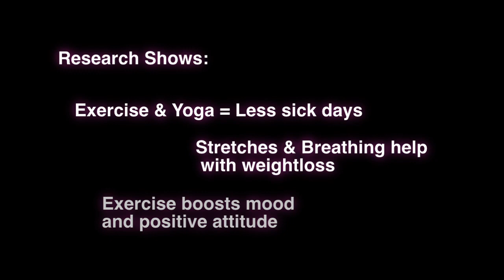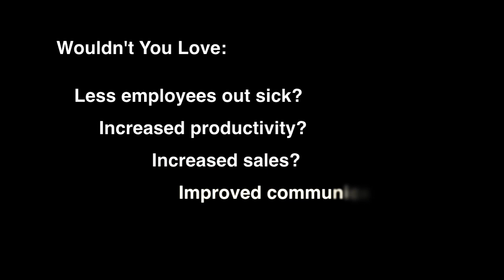Office Wellness Presentation: The Cubicle Crunch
The Cubicle Crunch is great for employee health, an office wellness presentation, and how to relax at the office.
Stephanie Mansour: Life Coach, Yoga & Pilates Instructor, & Chicago Personal Trainer. Streeterville, River North, Gold Coast personal trainer.
Step It Up with Steph
175 E. Delaware Place
Chicago, IL 60611
Chicago's Confidence Coach
Life Coach
Fitness Coach
Life Expert
Fitness Expert
Dating Coach
Women's Confidence Coach
Body Image Coach
Weight Loss
Coach for Low Self Esteem